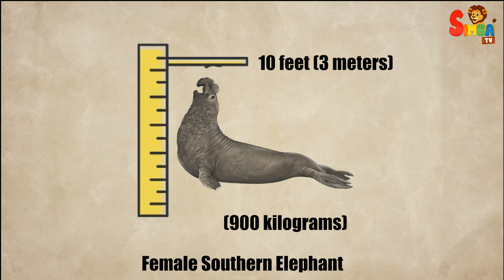Which Is The Biggest Seal ? | Kids Learn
He biggest seal is the Southern Elephant Seal
Male Southern Elephant Seals can grow up to 20 feet (6 meters) long and weigh as much as 8,800 pounds (4,000 kilograms). Females are smaller, reaching about 10 feet (3 meters) in length and weighing up to 2,000 pounds (900 kilograms)
They mainly eat fish and squid, diving deep into the ocean to hunt for their food. They can dive up to 5,000 feet (1,500 meters) and stay underwater for over an hour
Their bodies are usually a dark brown or grayish color, which helps them blend in with their surroundings in the ocean
Think about how long a school bus is – that’s how big a male Southern Elephant Seal can be
Picture a small car – that’s how heavy these seals can be
During the breeding season, male seals gather on beaches
Female seals give birth to one pup at a time. The pups are born with a thick, black coat of fur that helps keep them warm

Dive into the fascinating world of seals with Simbatv! Watch as kids are amazed to learn about the largest seal on the planet in this educational and entertaining video. From the depths of the ocean, these magnificent creatures captivate young minds with their size and beauty. Join us on this exciting exploration as we discover which seal takes the title of the biggest! Get ready for fun facts and adorable footage that will leave you in awe. Don't miss out on this thought-provoking and visually stunning educational experience.